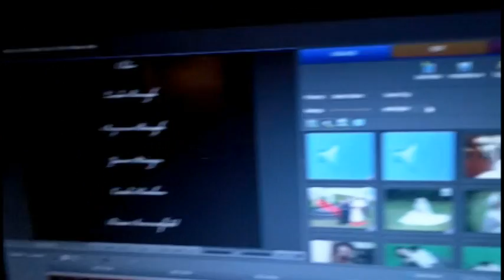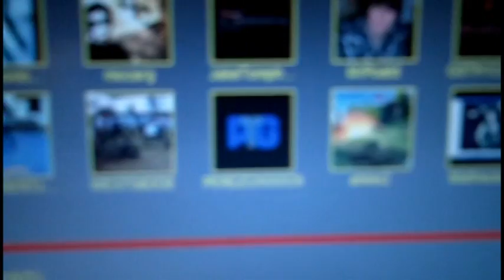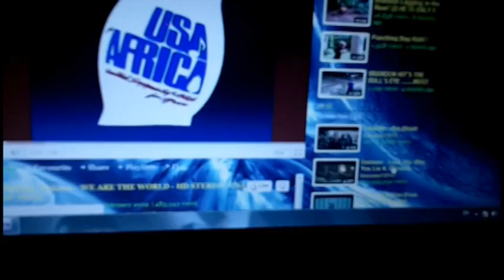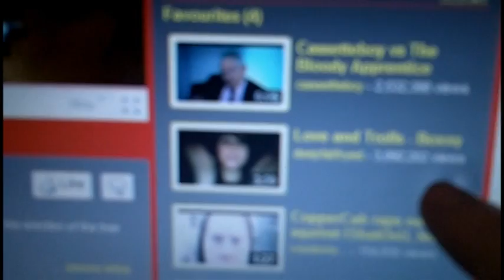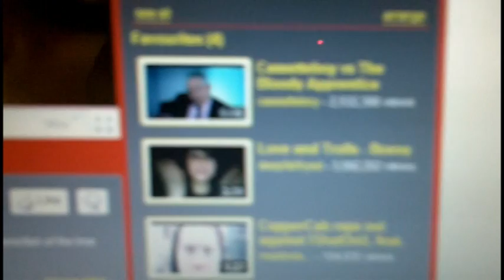KAI'S BEEN EDITING THE CAT IN THE BIN WEDDING VIDEO AND SHOUTOUTS!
Kai's been very busy at home so manages to get in a one take vlog on the latest  going on's!